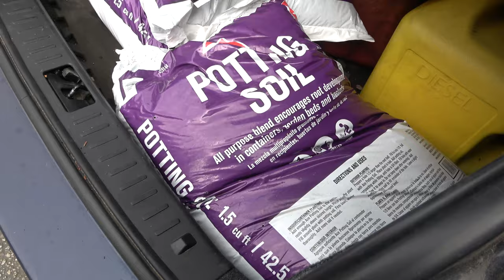What it was like shopping in our little California mountain town today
As the Corona crisis intensifies, we go to town for supplies, to discover that latest way things are done and safe distances are maintained. I particularly liked the hands free hand sanitizer at the gas station!